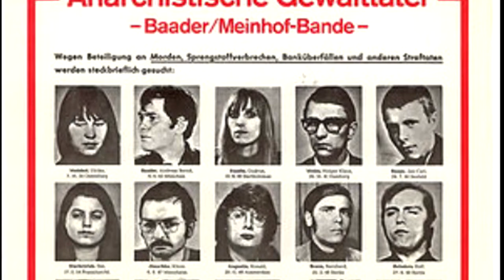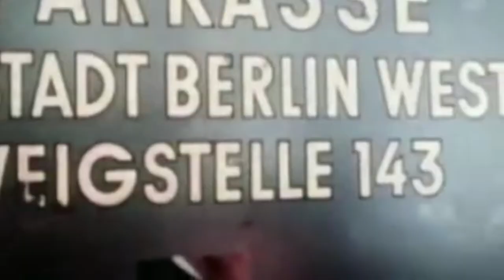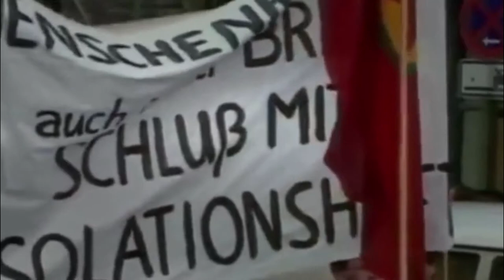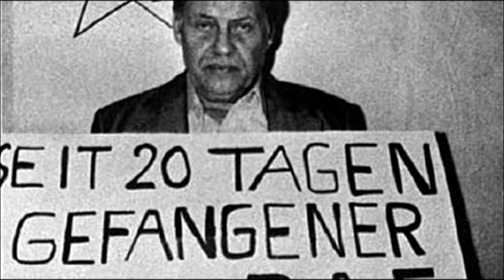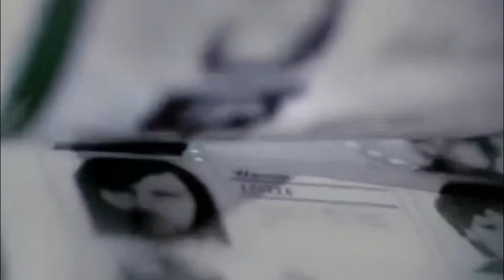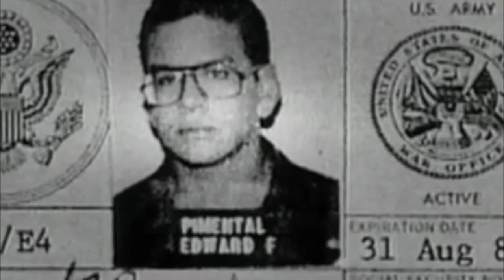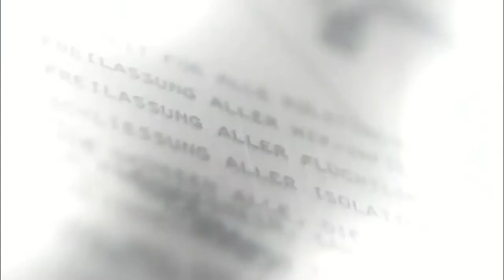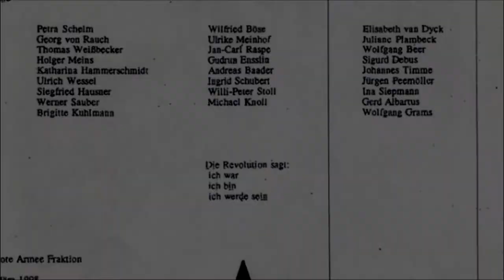Terrorismus in der BRD – die Geschichte der RAF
Winkler, Willi: Die Geschichte der RAF bis zu ihrer Auflösung